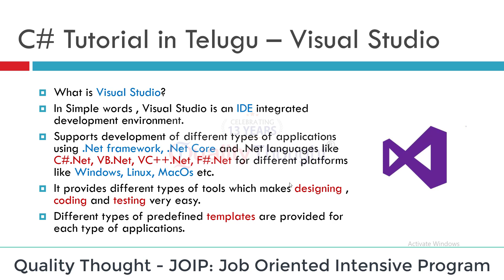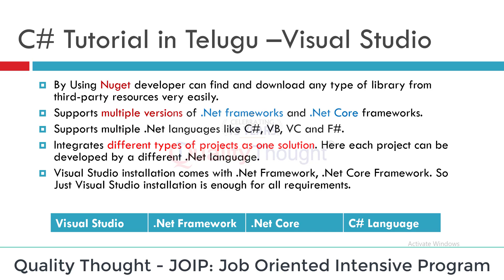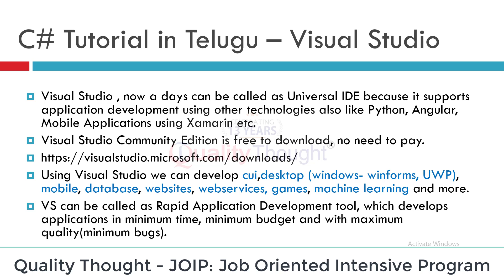What is Visual Studio? | Why Visual Studio? | C# Tutorial in Telugu | Full Stack | Quality Thought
For Complete Course Content
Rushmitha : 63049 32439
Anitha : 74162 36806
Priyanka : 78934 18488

Welcome To Quality Thought Full Stack Academy
JOIP is a unique program designed, implemented by Quality Thought and successfully placed thousands of students in Companies.
JOIP Schedule is 8 hours per day which includes
2 hours training by Master Trainer
2 hours technical lab with Faculty assistance
4 hours soft skills Training
Interview Questions Explanation Classes

1. How to get one of the Secured and highest paid job in software industry through .Net Full Stack Developer With DevOps and Azure Course?
2. How to become a Complete .NET Full Stack Developer?
3. Why .Net Full Stack Developer?
4. How our Content is Unique and Exclusive and Industry Oriented?
5. C#.Net vs Java – in brief
6. What Industry Expects from a .Net Full Stack Developer?
7. Which skillset is mandatory for a Full Stack Developer?
8. Three major and three minor jobs by one person.
9. Company requires multiskilled persons who knows end to end, so they can participate in any sort of development.
10.Obviously pay scale is much better for freshers and for experienced developers it is much more.
10. For full stack developer job is more secured compared to others.
11. What is the average salary of full stack developer?.
12. 6,00,000 per Anum.
13. Min 4,00,000 to 26,00,000 per Anum.
14. The rank of a full stack developer in India is surely among one of the highest-paid jobs positions. However, it is to be noted that the salary has many affecting factors ranging from experience, skills, location and employer.
Full Stack is concerned with Web Application Development end to end (client and server).
Web Applications are two types
Websites – Basic to Enterprise Level – Web Developer
WEB API – REST -  Web API Developer.
Client Side App – UI Developer
Database Logic –  Developer
Testing –  Unit Testing
DevOps – Operations Knowledge
Cloud (Azure) – Developer
RDBMS - SQL Developer

Client Side Technologies : HTML,CSS,Javascript.
UI Application using ReactJS or Angular
Language : C# 10 – 10+ topics
Database : SQLServer/MySQL/Oracle/Others
Database library: ADO.Net , Linq
ORM Framework : EF.Net , EF.Core
Server Side Technologies : Asp.Net MVC, Asp.Net MVC Core
Rest Web API : Asp.Net Core Web API
Design patterns : 10+ patterns including SOLID principles
Tools : Postman, Fiddler
Testing framework : NUnit and Others
IDE : Visual Studio2019/2022
.Net Framework : 4.8
.Net Core : 3.1, .Net6, 7
Cloud : Azure, Docker, Aks

What is Visual Studio?
What is the importance of IDE in software development?
Why Visual Studio?